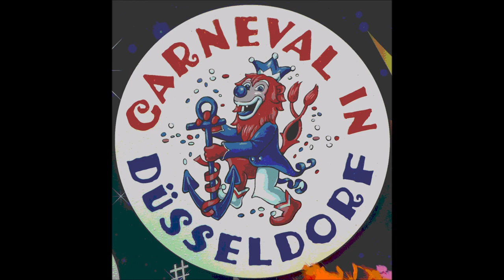Düsseldorf * Straßenkarneval auf der KÖ * Stimmungs Band "Auch keine Lösung" 20. Teil von 22